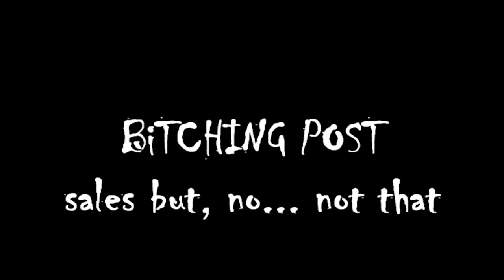BiTCHING POST: sales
2nd installment of my new vlog series entitled BiTCHING POST where i randomly bitch about sumthing that goes down in my daily daily... this one's about sales at stores